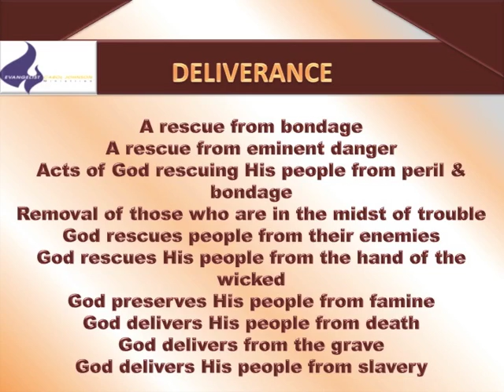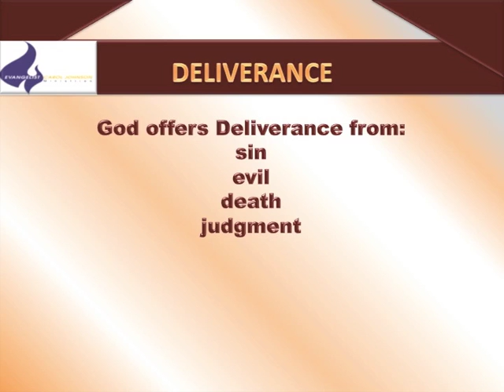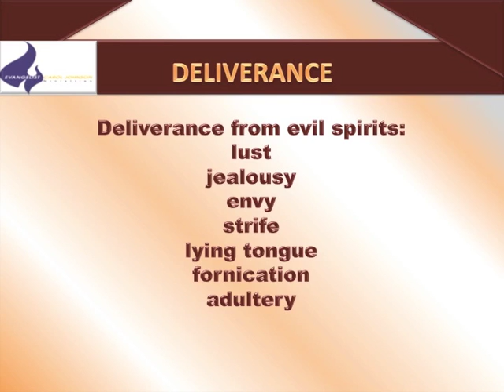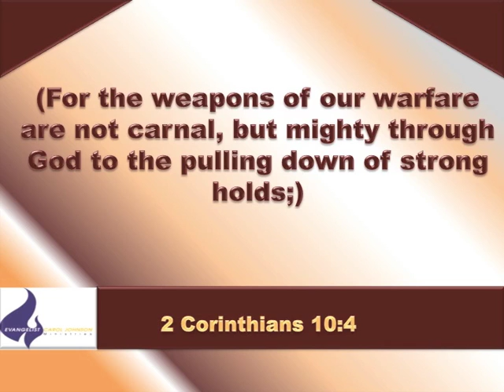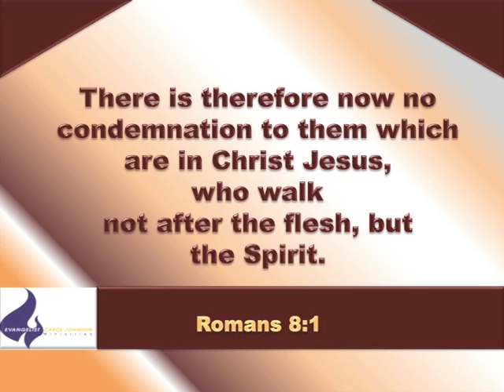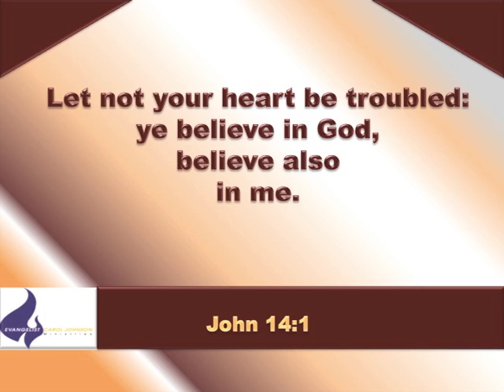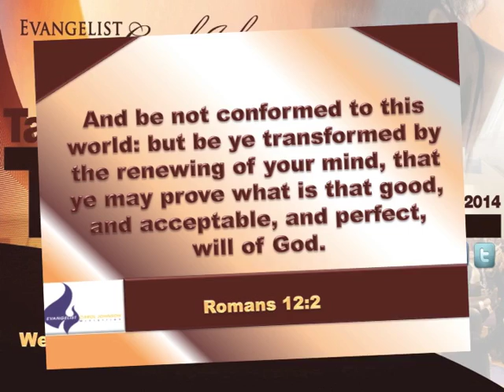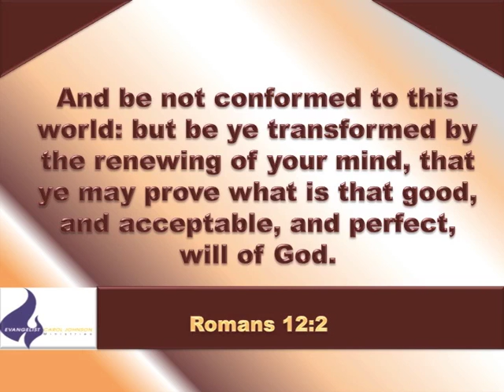Evangelist Carol Johnson Ministries: DELIVERANCE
A Moment In The Word with Evangelist Carol Johnson Ministries
Deliverance
2 Corinthians 2:14